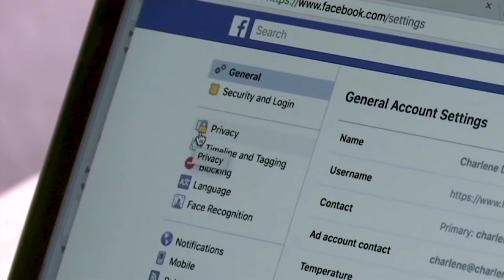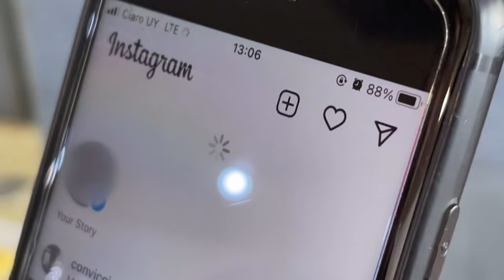Конгресс США обсуждает Facebook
"Ради прибыли Facebookпозволяет публиковать дезинформацию и разжигающие ненависть комментарии":  бывшая сотрудница компании дала показания в Конгрессе США.